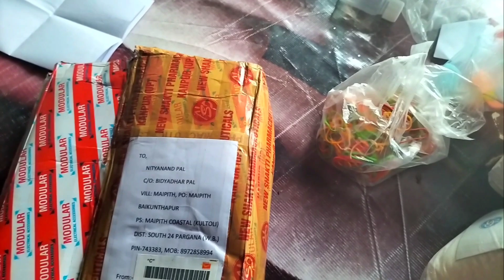দাদ চুলকানি দূর করার উপায় ।। দাদ রোগ থেকে মুক্তি পাওয়ার গ্যারান্টি চিকিৎসা ।। ring worm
দাদ রোগের হোমিও ঔষধ ।। দাদ রোগের হোমিও চিকিৎসা ।। grameen homeo।। ring worm

নমস্কার,
আমি ডাক্তার নিত্যানন্দ পাল।
আমার ইউটিউব চ্যানেলে আপনাদের স্বাগত।
আজ আমি যে রোগটি সম্পর্কে আলোচনা করলাম সেটি হল দাদ চুলকুনি।
এই  দাদ রোগ,মাত্র 2 দিনে সারান যায়। হোমিও ঔষধ সেবন ও আমার দেওয়া পাউডার ব্যাবহার করলে অবশ্যই উপকার পাবেন সেটি জানতে ভিডিওটি দেখুন, ভিডিওর মাধ্যমে সমস্ত কিছু বলা আছে।

আমার অন্যান্য ভিডিওগুলো পেতে ইউটিউবে গিয়ে সার্চ করুন
grameen homeo

দাদ রোগ থেকে মুক্তির উপায় হোমিওপ্যাথি চিকিৎসায়
দাদ রোগ থেকে মুক্তির উপায়
দাদ থেকে মুক্তির উপায়
dr jayanta mahata
দাদ রোগের হোমিওপ্যাথি চিকিৎসা
Ringworm homeopathy treatment in bangla
দাদ হলে করণীয়
দাদ
দাদ রোdr ambuj Kanti saha
হোমিওপ্যাথিক
হোমিওপ্যাথি চিকিৎসা
Bangla healrh tips
Graphites pentarkan, Ringworm homeopathy
Ringworm bangla
দাদ সারানোর ঘরোয়া উপায়
dr pallab Karmakar
দাদ ভালো করার উপায়
দাদ রোগের চিকিৎসা
দাদ কেন হয়
দাদের কারণ
dr kirti vikram singh clinic
দাউদ রোগের চিকিৎসা
চুলকানি থেকে মুক্তির উপায়
চর্মরোগ থেকে মুক্তির উপায়
চুলকানির ওষুধ
চর্মরোগের চিকিৎসা
চুলকানির মলম
Dr Rabin Barman
চুলকানির ঘরোয়া চিকিৎসা
হাজা রোগ
হাজা থেকে মুক্তি পাবার উপায়
দাদ রোগের ঘরোয়া চিকিৎসা
দাদ হলে কি করনীয়
দাদ রোগের চিকিৎসা
দাদ ভালো হওয়ার সহজ উপায়
দাদ এর কালো দাগ দুর করার উপায়
দাদ এর প্রাকৃতিক চিকিৎসা
দাদ এর চিকিৎসা
দাদ এর হোমিওপ্যাথি চিকিৎসা
homeopathic medicine for skin fungal infection
fungal infection homeopathi
fungal infection homeopathic medicine
best homeopathy doctor in india
দাদ রোগের হোমিও চিকিৎসা
দাদ এর হোমিও ঔষধ
হোমিও ওষুধ
দাদ রোগের চিকিৎসা
হোমিওপ্যাথি ডাক্তার
দাদ হাজা
দাদ চুলকানির ঔষধ
হোমিওপ্যাথির ডোজ
best homeopathy doctor in bangladesh
ring worm treatment homoeopathy
ringworm treatment homeopathy
ringworm treatment in homeopathy in hindi
ringworm treatment in homeopathy medicine
ringworm infection treatment in homeopathy
ringworm homeopathic medicine
homeopathic medicine for ringworm
best cream for ringworm in india
best homeopathy doctor in Kolkata
হোমিওপ্যাথি ওষুধের কার্যকারিতা
homeopathy treatment
চর্ম রোগের হোমিওপ্যাথি ওষুধ
হোমিওপ্যাথিক
dad roger homoeopathy treatment
homeopathy treatment
dad er osud
হোমিওপ্যাথির ডোজ
হোমিওপ্যাথিক
dad er treatment
disease wise homeopathic remedies
dad keno hoy bangla
homeopathy doctor near me
thuja homeopathic medicine
dad ar molom
রোগের
হোমিও
homeopathy medicine's
দাদ সারানোর সহজ উপায়
Treatment of Ring Worm
tinea corporis।
skin infection
fungal infection

দাদ চর্ম রোগ
দাদ রোগ
গ্রামীণ হোমিও
dad Rog
দাদ রোগের হোমিও ঔষধ
দাদ রোগের হোমিও চিকিতসা